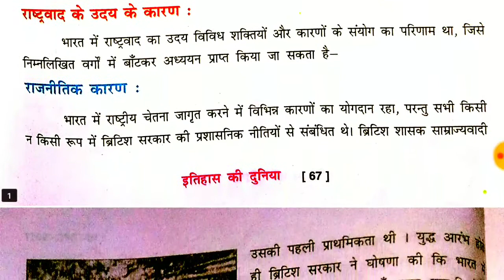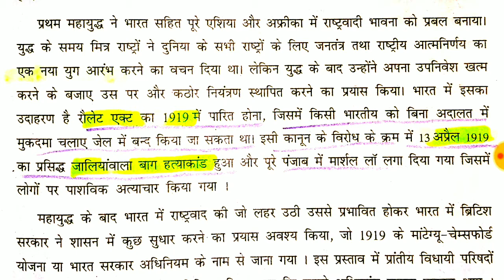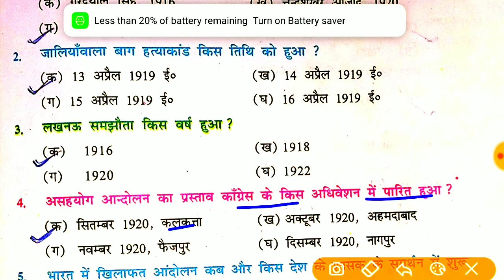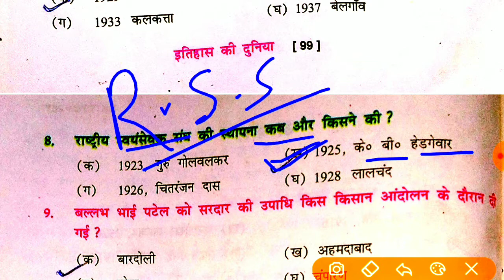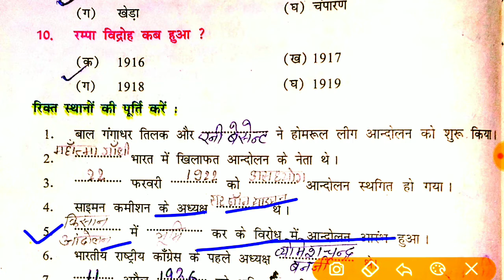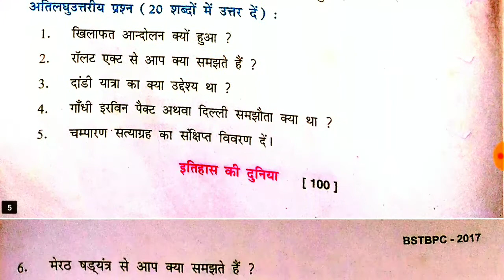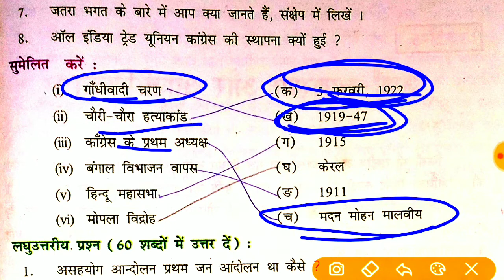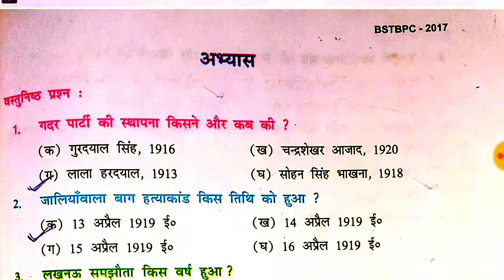Bihar Board 10th History vvi objective question 2020|NCERT Book|4.भारत में राष्ट्रवाद।